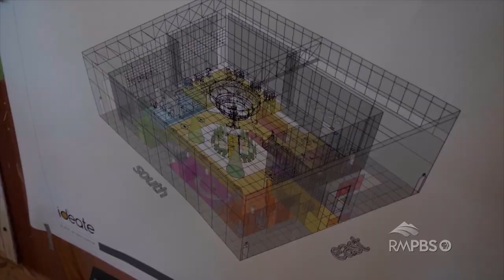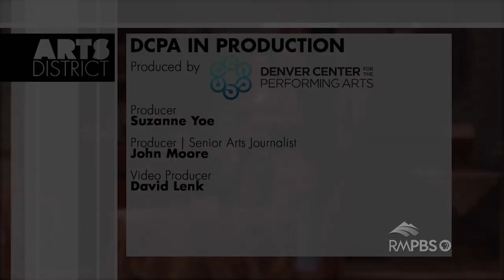Arts District: DCPA in Production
A new season of live theater is kicking off at the Denver Center for the Performing Arts.
Our content partners at the DCPA have created a video highlighting some of the behind-the-scenes